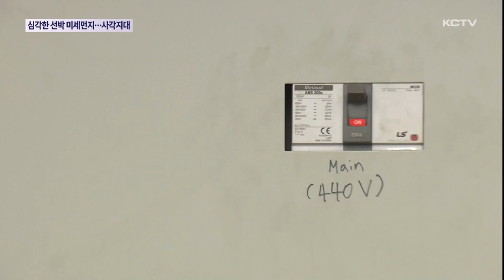KCTV 제주방송 뉴스 심각한 선박 미세먼지 여전히 사각지대